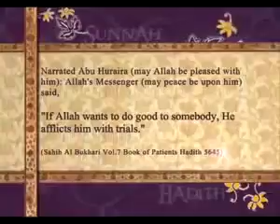Prophet Muhammad Hadith English And Arbic p1 (1)(5)